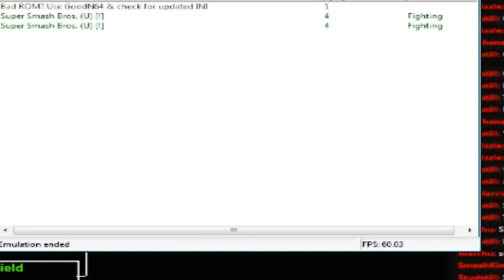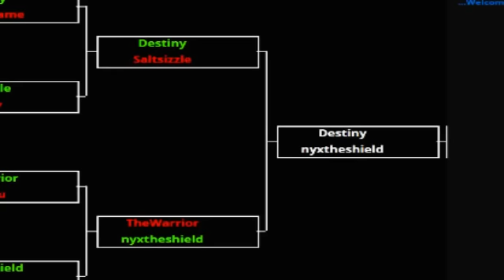SNK XII - NyxTheShiled (Kirby) Vs Destiny (Kirby) Winners Finals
AKA Felipe_9595 vs Destiny, Delay = 6 frames